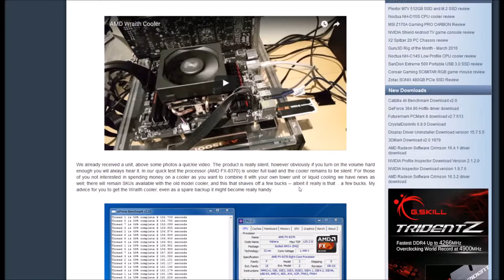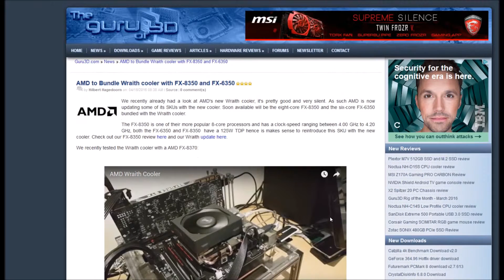AMD to Bundle Wraith cooler with FX 8350 and FX 6350